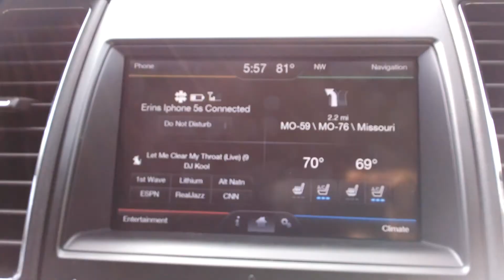Let me clear my throat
Drive back from the Elk River